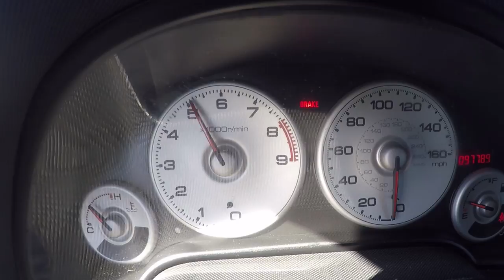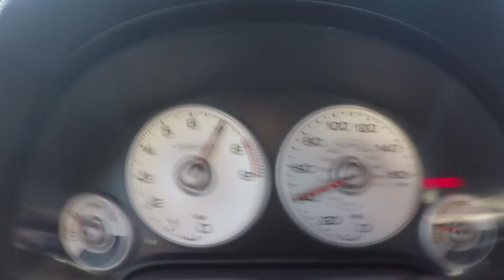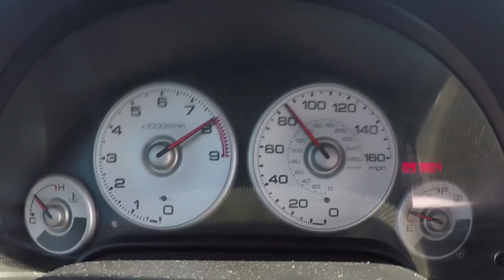Honda Integra (RSX) K20 - Portugal Stock and Modified Car Reviews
Desta vez um belo e raro Honda RSX "Type R"

O carro apesar de ter o famoso motor K20 já de origem não è um Type R pois esses so existem de volante a direita.

Este irá ser transformado num Type R de volante a esquerda.

Contudo confiram o belo carro e o seu belo Vtec a gritar como gente grande.

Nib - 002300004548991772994